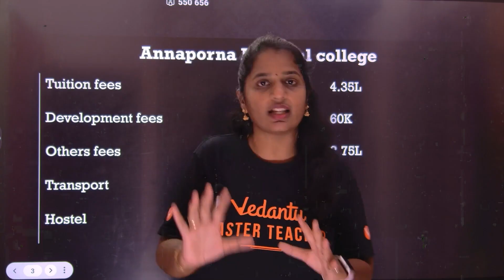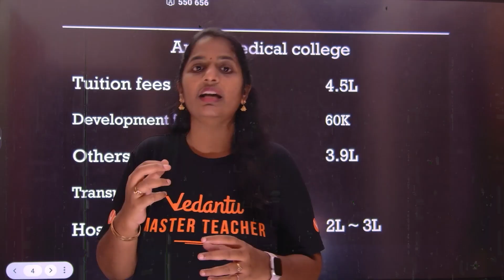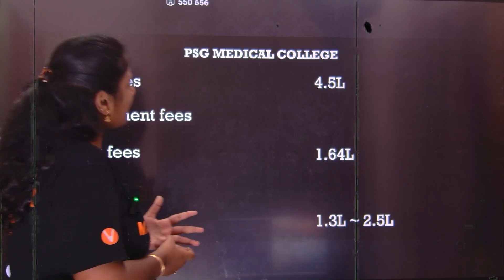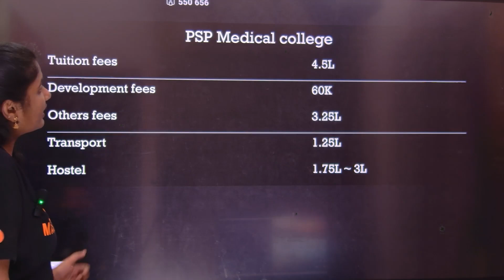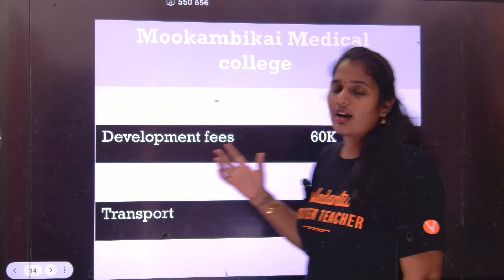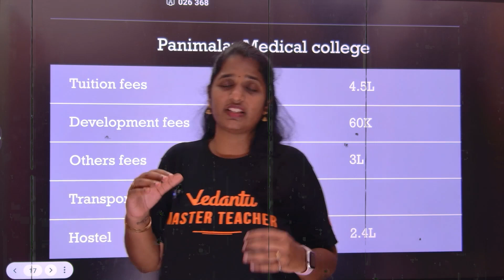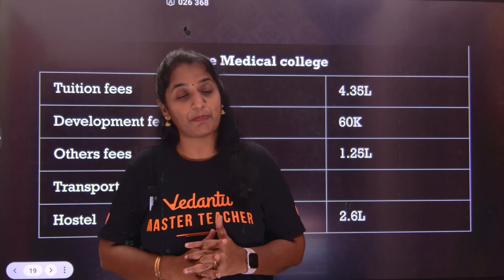Tamil Nadu MBBS 2025 | Private Medical College Accurate Fee Details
📚 What you’ll get on this channel:
✔️ Free NEET 2026 & 2027 Classes in Tamil
✔️ Physics | Chemistry | Biology Complete Syllabus
✔️ NCERT Line by Line | One Shots | PYQs | Strategy Sessions
✔️ Motivation + Guidance from Expert Teachers

👉 Follow us for more NEET updates and study support!